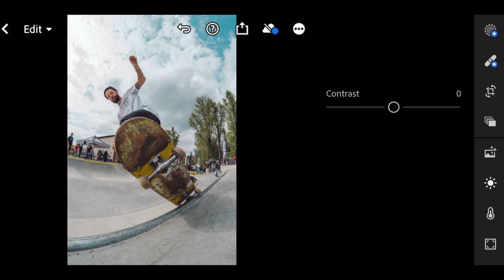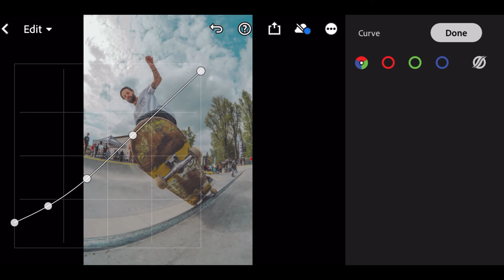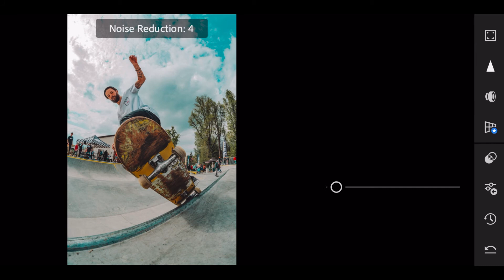How to Edit SKATEBOARD Photography | Lightroom Mobile Presets Free DNG || SKATEBOARD Preset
▪In this video,I will show you how to edit skateboard filter using app Lightroom mobile

Song:  Night Run Away | An Jone